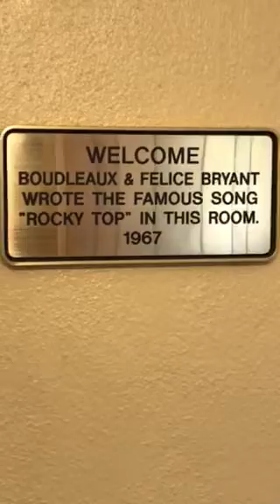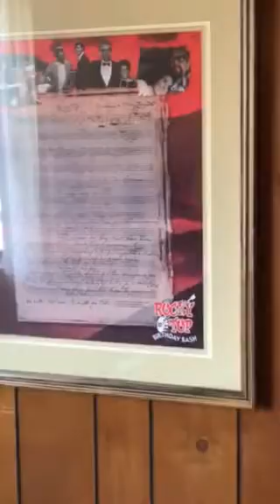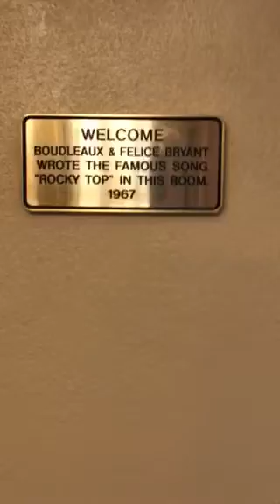Playing “Rocky Top” At It’s Origin, The Gatlinburg Inn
This is a video of me, Ben D’Ooge, playing “Rocky Top” on my dulcimer in Room 388, the Rocky Top Room, at the Gatlinburg Inn, Gatlinburg TN. This is the exact room where this song was composed by Felice and Boudreaux Bryant in 1967. The decor and furniture are exactly the same as they were in this room when this song was written. The Appalachian mountain lap dulcimer that I am playing was custom built for me last year by Mike Clemmer in Townsend, TN.